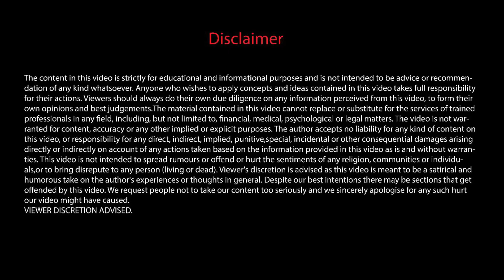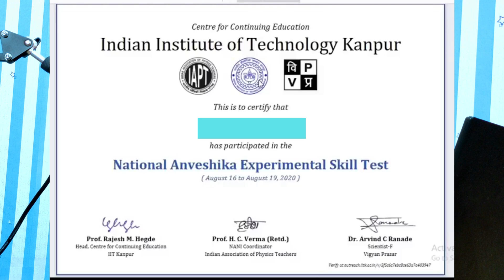IIT Kanpur Free Courses With Free Certificate | National Experimental Skill Test | Students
Hi, In this video we are going to discuss IIT Kanpur Free Courses headed over by Prof H.C. Verma. This is a competition of your Physics Experimental skills.

My Accessories:
Chroma screen
Laptop Bag

Fair use of some images for informational content.